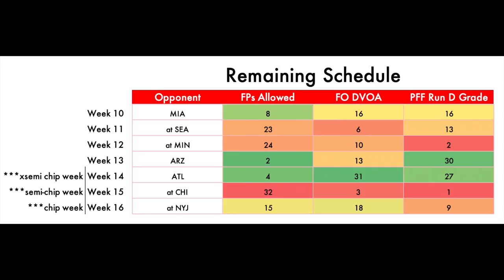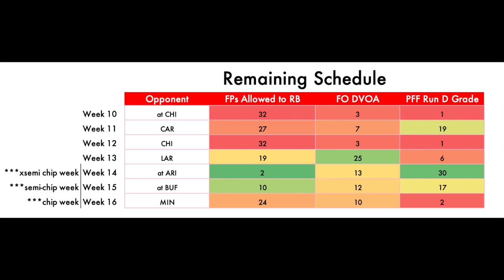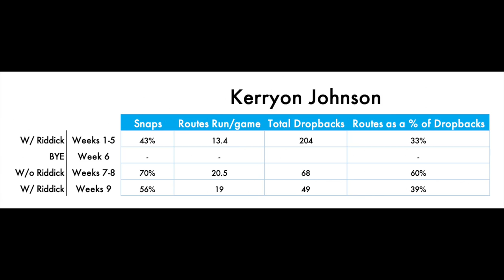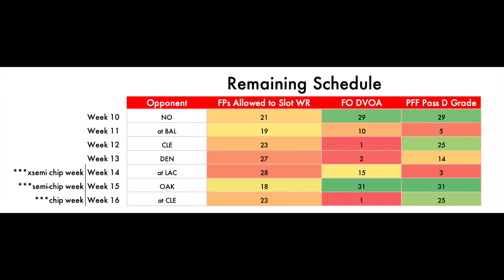Fantasy Football Trade Targets - Week 10 Buy-Low & Sell-High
The final edition of the top fantasy football trade targets for Week 10 of 2018 fantasy football. Looking at some guys you should sell high or buy low based on their recent production in comparison to their rest of season value. The standard trade deadline in most leagues (Yahoo) is this Saturday, November 10th and 11:59 pm.

Buy-Low
1. David Johnson - RB, Arizona Cardinals
2. Aaron Jones - RB, Green Bay Packers
3. JuJu Smith-Schuster - WR, Pittsburgh Steelers

Sell High
1. Kerryon Johnson - RB, Detroit Lions
2. Tyler Boyd - WR, Cincinnati Bengals

Other possible trade targets talked about including Amari Cooper, Leonard Fournette, Dalvin Cook and Jordan Howard.